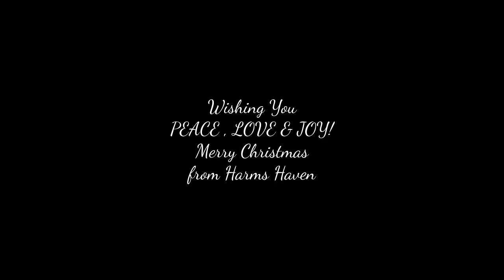25 Colorado Christmases - 1996 to 2021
It's funny how a FEW old photos can create MANY great memories! Merry Christmas, with love from Jan & Ken    Special thanks to Judy Garland for being the first to sing this WONDERFUL song...